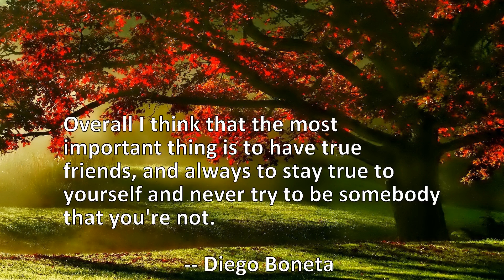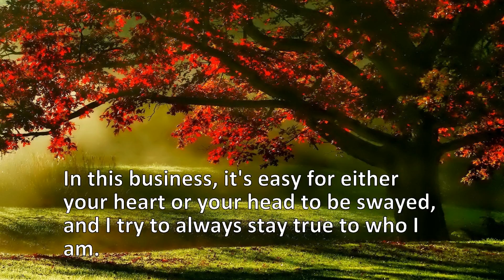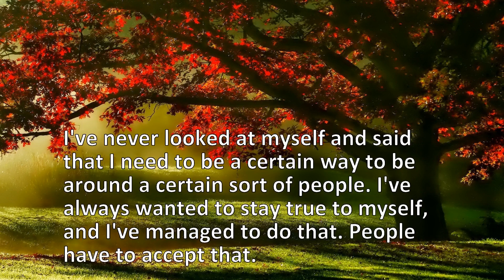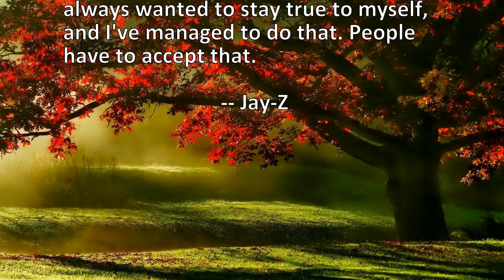12 Quotes About Stay